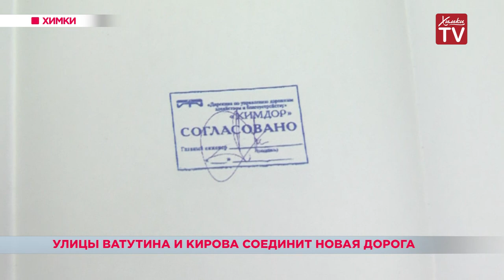Улицы Ватутина и Кирова соединит новая дорога. 27.11.18